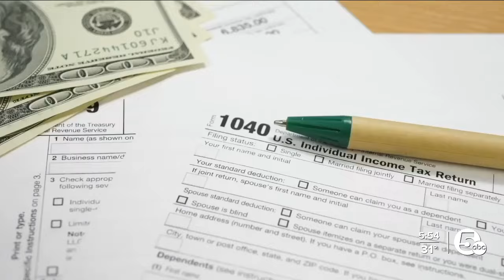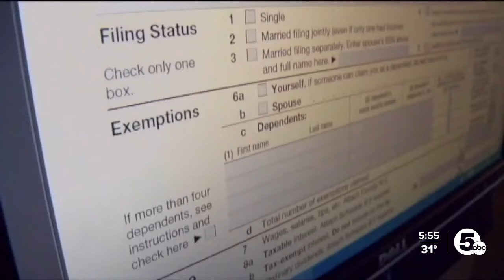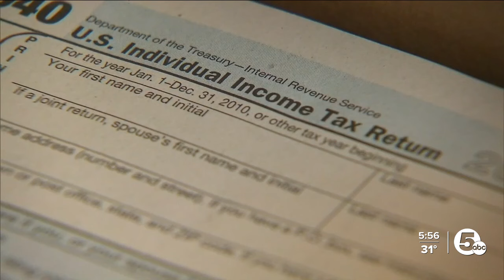Here's a reason why you'll want to wait to file your taxes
As the debate in Congress drags on, those preparing tax returns continue to wonder just how much they should expect back.